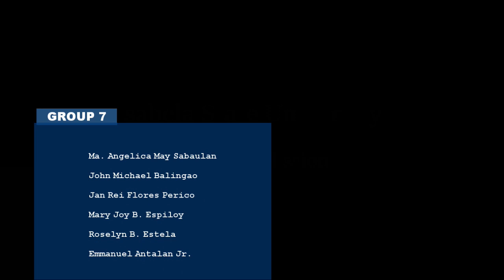Group7 Mission | Vission